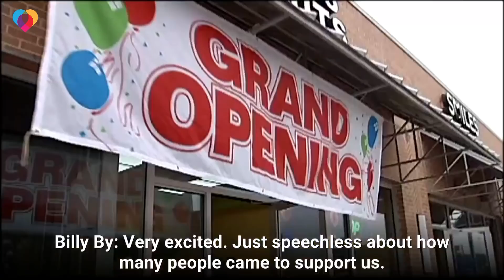Son's tweet about dad's empty donut shop gets sweet reaction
A son in Texas tweeted that his dad was upset his new donut shop didn't do well during its grand opening. Then, the simple tweet got a sweet reaction – a line out the door.